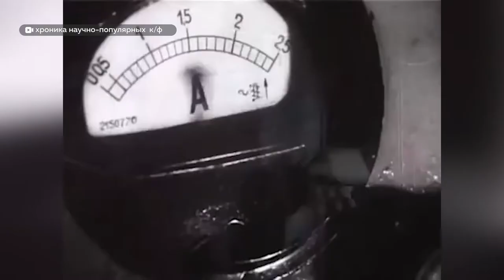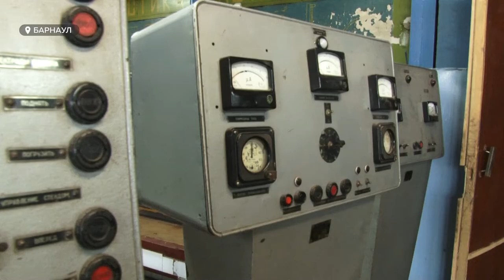Двигатель 2.0: алтайские ученые разработали двигатель для работы в экстремальных условиях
Алтайские ученые создали двигатель для техники, который может работать в экстремальных условиях. Изобретение специалисты Политеха создавали не больше года, но уверены, что совсем скоро оно найдет широкое практическое применение. И один из таких вариантов — покорение Арктики.